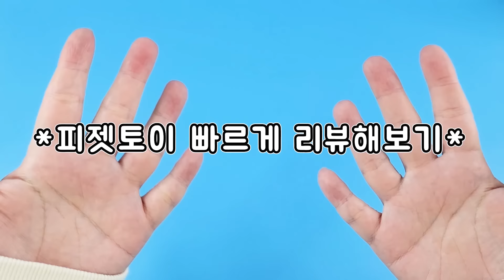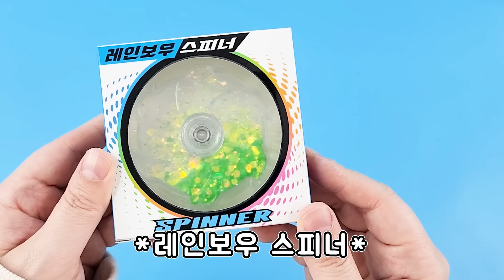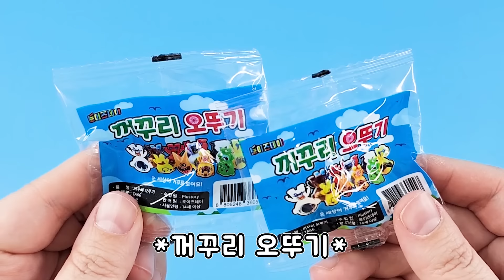요즘 유행하는 문구점 피젯토이 왕창 리뷰🎉 ㅋㅋㅋ하찮은 듯하지만 재밌는 녀석들 ㅋㅋㅋㅋ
아니 이거 너무 재밌자나?ㅋㅋㅋㅋ